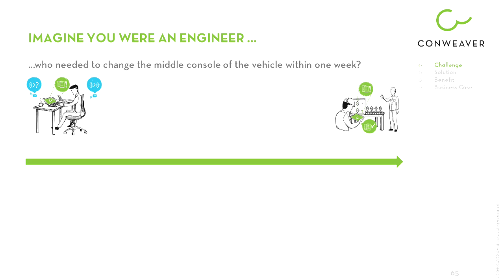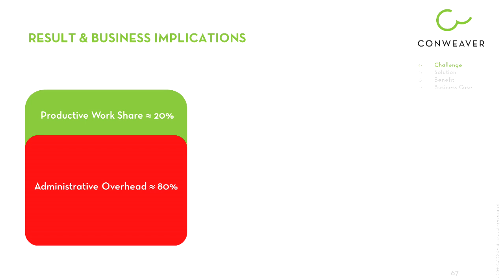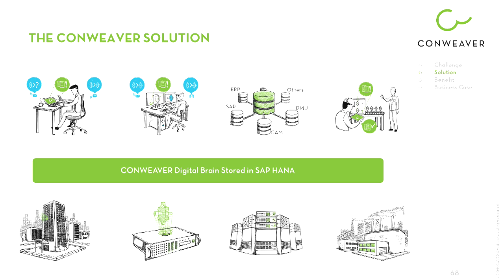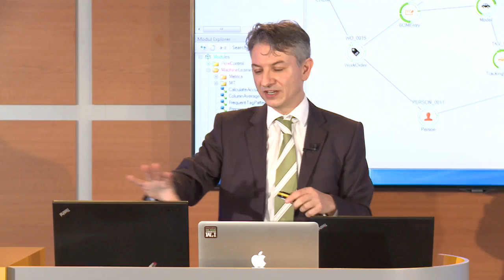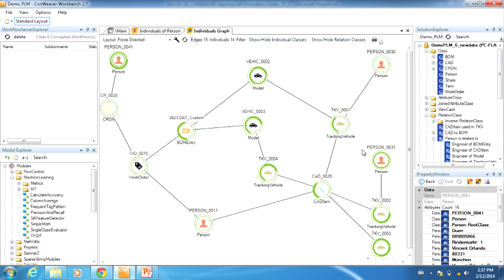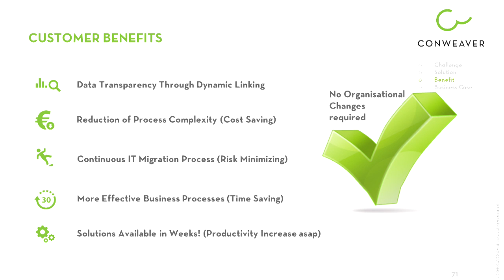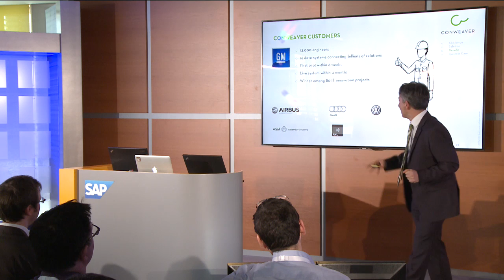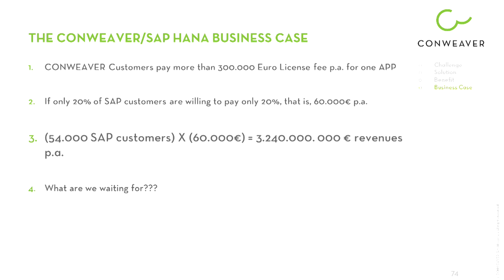Startup Conweaver pitching at Official Opening of the SAP Innovation Center